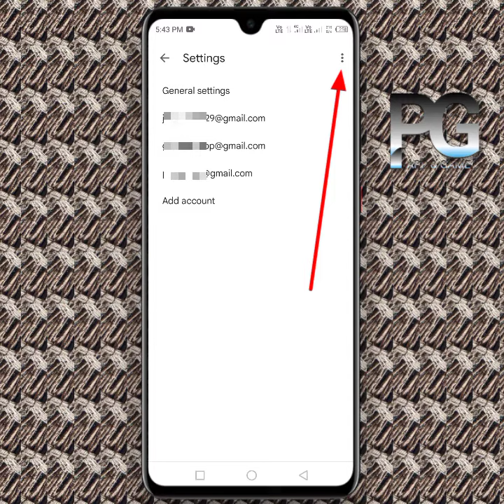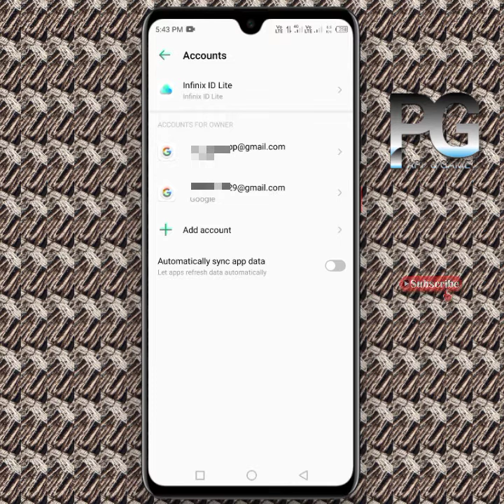Gmail Logout Kaise Kare | How To Logout Gmail From Phone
Gmail Log out : apne Android mobile phone or app se gmail account ko kaise logout and signout kare.

Content cover :
how can i log out from gmail on mobile,
logout gmail from mobile app
Gmail Id Logout Kaise Kare
how to gmail logout
how to logout gmail from my mobile
apne mobile se gmail account kaise logout kare
Gmail Logout
Gmail Id Logout Kaise Karen
Gmail Id Kaise Logout Kare
Log Out Of My Gmail Account
logout gmail account from mobile
how to gmail account remove
mobile se gmail remove kaise kare.